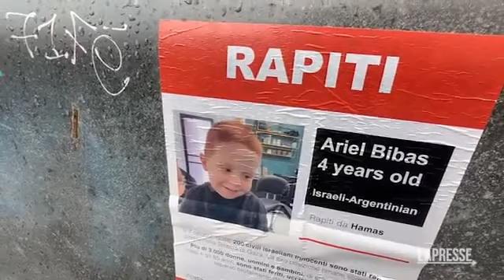Napoli, vandalizzati i manifesti con i volti degli ostaggi israeliani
Ignoti hanno imbrattato le immagini in Piazza della Borsa e Piazza Trieste e Trento

(LaPresse) I manifesti con i volti di anziani e bambini tenuti in ostaggio da Hamas, comparsi in piazza della Borsa e piazza Trieste e Trento a Napoli, sono stati vandalizzati da ignoti. I volti sono stati cancellati con delle X nere. ( LaPresse/AP - CorriereTv ). Guarda il video su Corriere